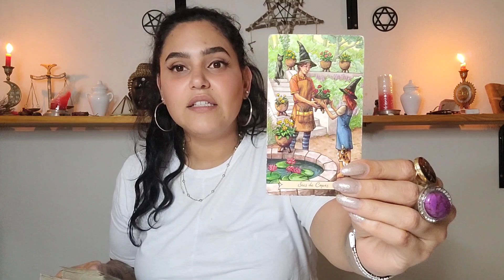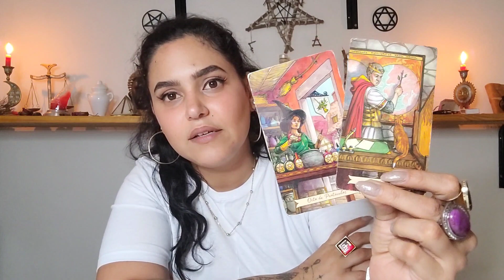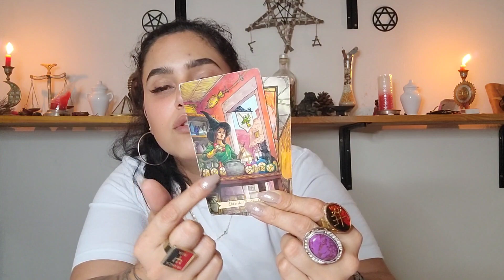✨️ NÚMERO 33 Previsão Da Semana: Não Tema O Fim!